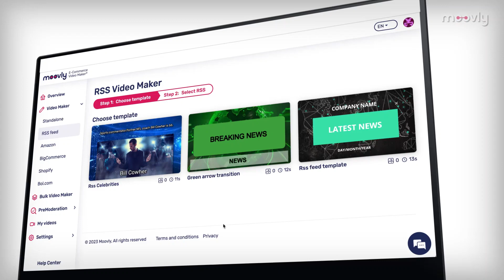Moovly feature | News Video Maker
Introducing our Revolutionary News Video Maker - Changing the News Industry!
Automatically Generate News Videos
Connect your data source and generate videos instantly
This powerful tool benefits a wide range of organizations in the news industry, including newspapers, news agencies, press departments, bloggers, and content syndication companies.

Try it now Elevate your content game with Moovly! We are your go-to online video creation platform for creating captivating videos, tutorials, and presentations that will leave everyone impressed. Not only that but we also bring the magic of video automation to streamline your workflow to perfection!

Simplicity: Intuitive tools to help you create effortlessly.
Versatility: Explore endless options from videos to presentations.
Stock Libraries: Explore gigantic media libraries to enhance your creations.
AI Video Generation: Harness the power of AI to streamline content creation.
Collaboration: Seamlessly collaborate for extraordinary results.